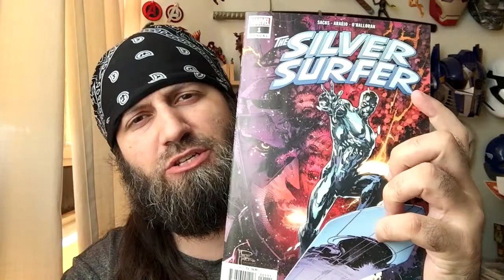Silver Surfer Annual #1 | COMIC BOOK UNIVERSITY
comic_book_university